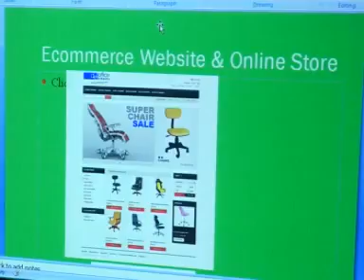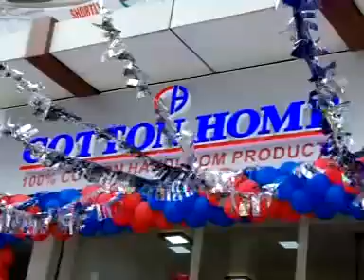KOZHIKODE JILLAVARTHAKAL 12 03 2018